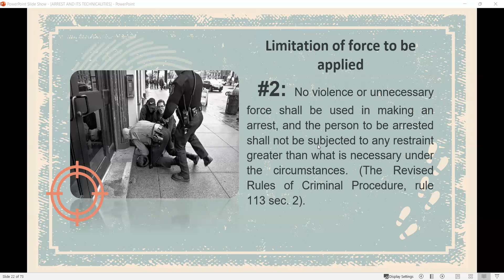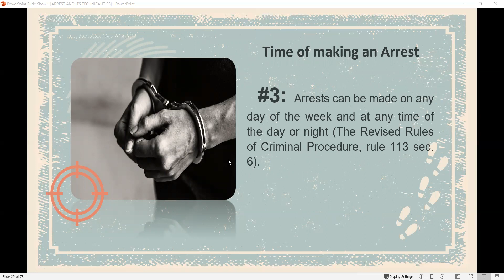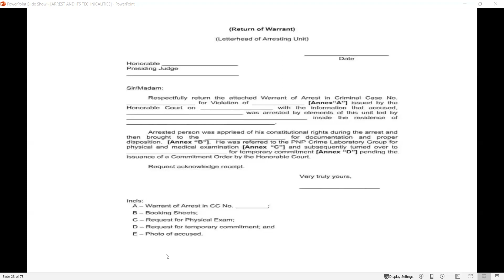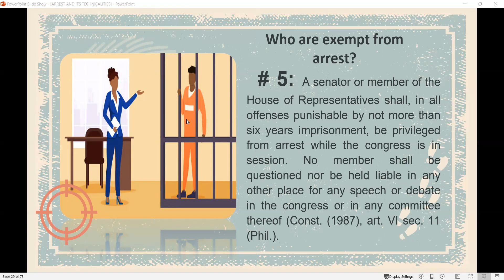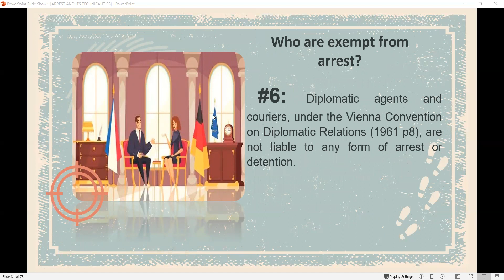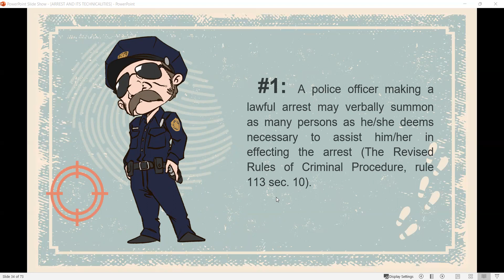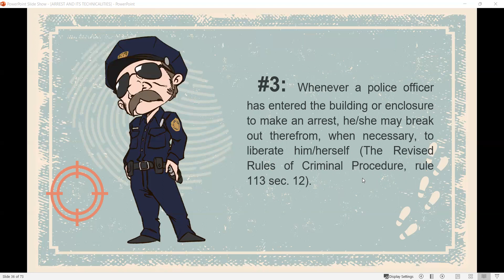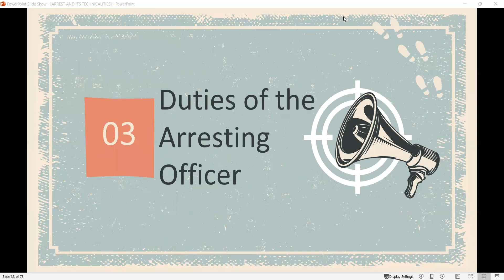ARREST AND ITS TECHNICALITIES- PART 2